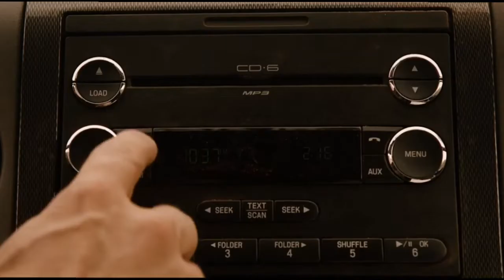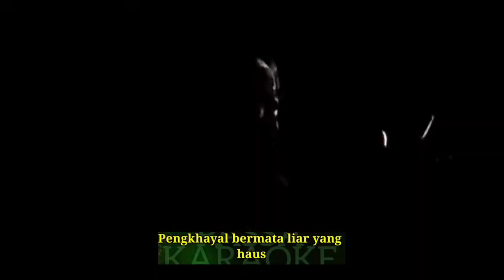JECOVOX: Anarkis yang Kronis@RoyJeconiahOfficialChannel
Jecovox , State of Rock
@Roy Jeconiah Official Channel  ‎@JECOVOX VEVO  @ary_argon ‎@ADITH 1550  @iqbal_imc @adi_rakasiwi